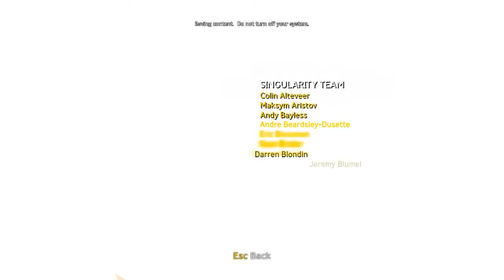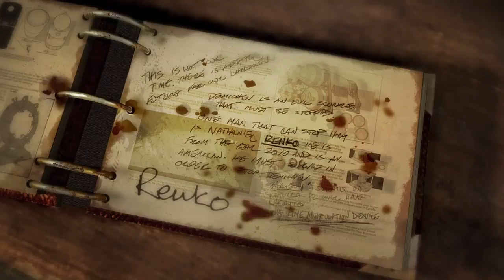Lets play Singularity! - 24